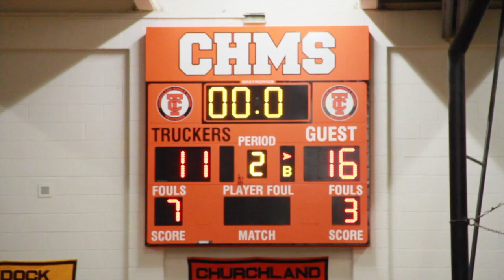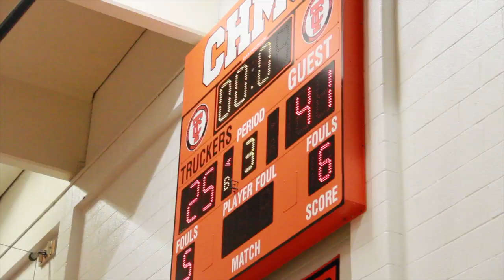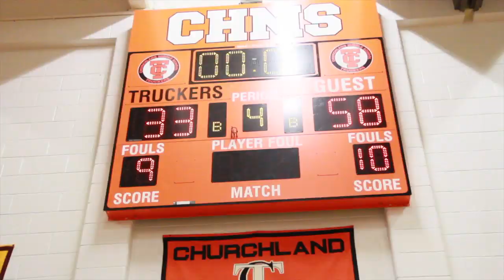Jamal Brown Goes Off in 1st Middle School Game!!! Waters vs Churchland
7th Grader Jamal Brown Goes Off in 1st Middle School Game. Waters vs Churchland Middle.